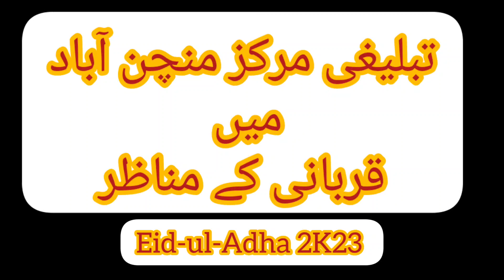Eid UL Adha 2023 || Minchinabad Tablighi Markaz || Abu hurraira Markez Minchinabad shiny ka Pakistan